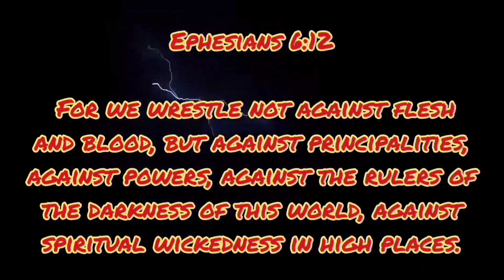Life is a Highway 🌻 so is my Sky cuz its a lie!